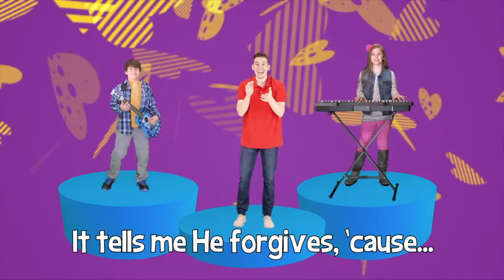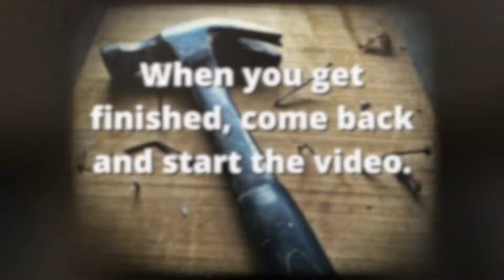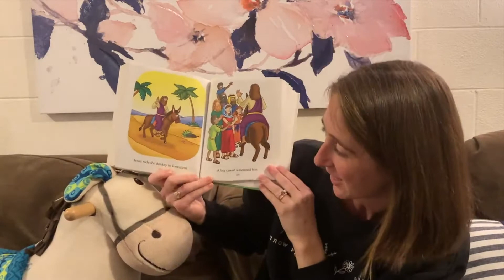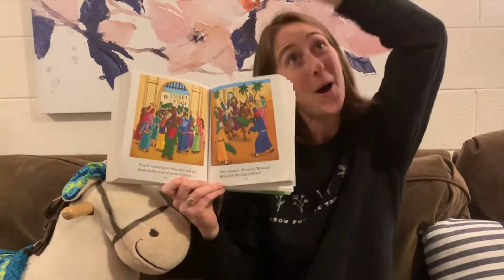Children's Message7 Hosannah